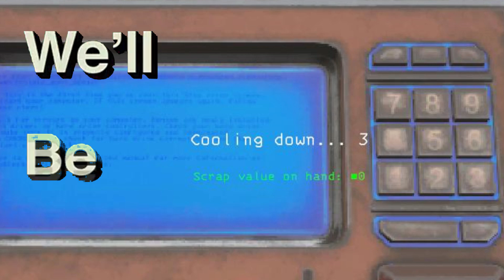致命公司賭王來襲 貪財人我的超人【aslon】致命公司 lethal company